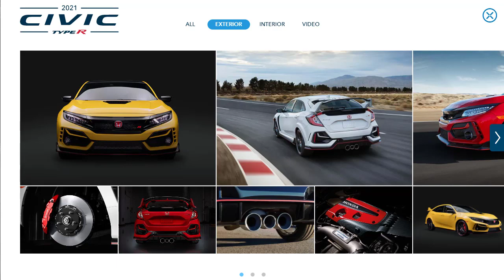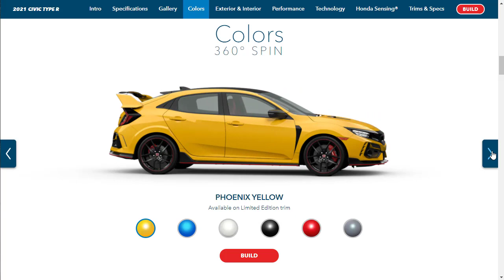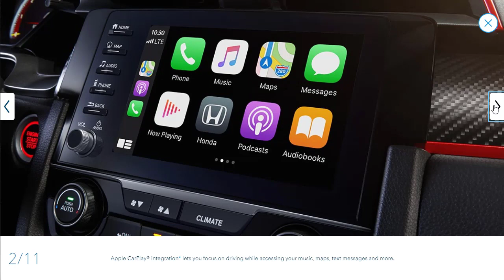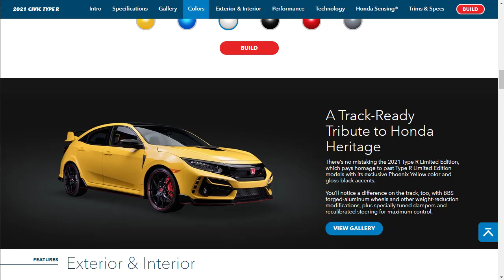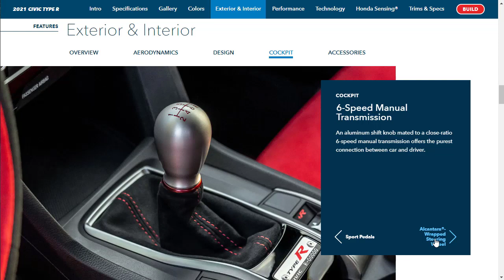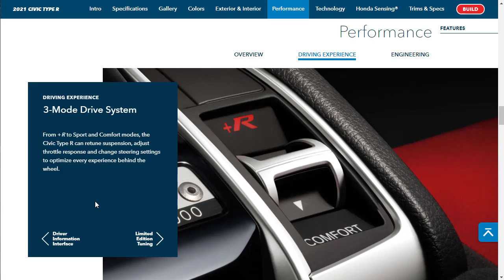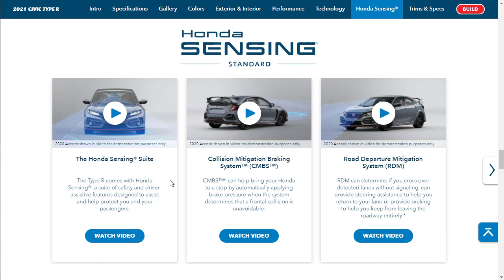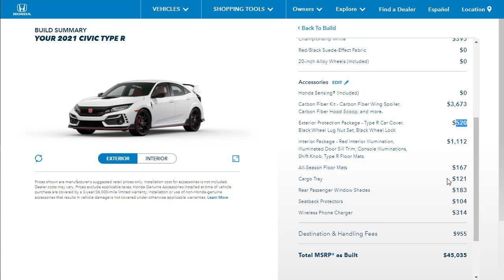2021 Honda Civic Type R Hatchback - Build & Price Review: Features, Colors, Configurations, Gallery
On this episode of Build Your Own, we build, price, and review a 2021 Honda Civic Type R hatchback as well as learn about the features and other configurations. We also view the gallery and check the exterior colors.

Detailed Review of the 2021 Honda Civic Type R

Related Content